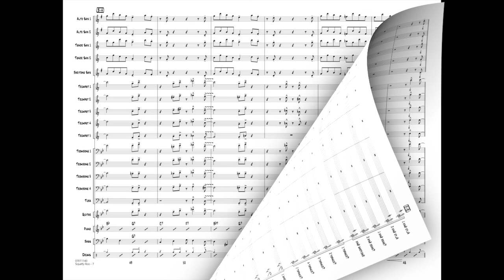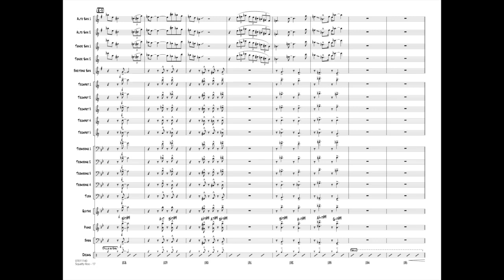Squatty Roo by Johnny Hodges/arr. John Clayton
Clayton-Hamilton Jazz Orchestra Series - Grade 5
Written for the Ellington orchestra by saxophonist Johnny Hodges, this catchy riff-based tune swings hard from beginning to end. After the hard-hitting opening, solos are exchanged by tenor, trombone, trumpet and piano. In typical Clayton-Hamilton fashion, the piece roars to an exhilarating full tilt finish!
HL07011139
HL07011140